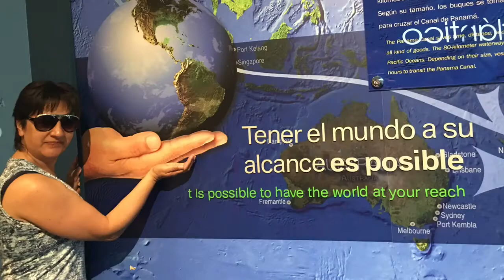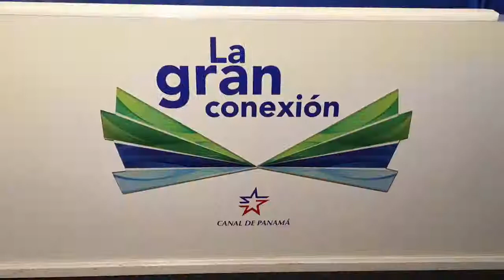Panama Esclusas video 1 - Desde Colombia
Un Recorrido Fascinante por las exclusas en el siguiente video